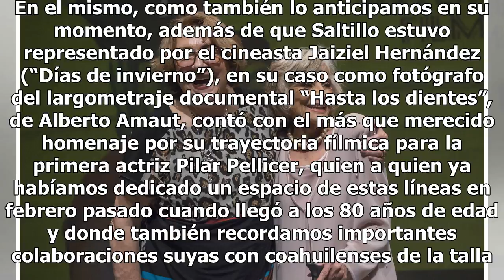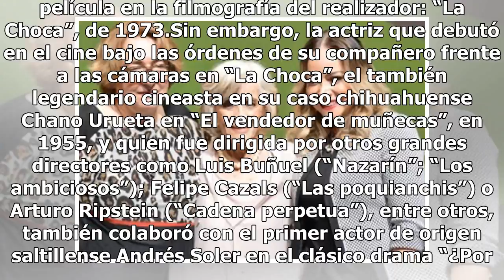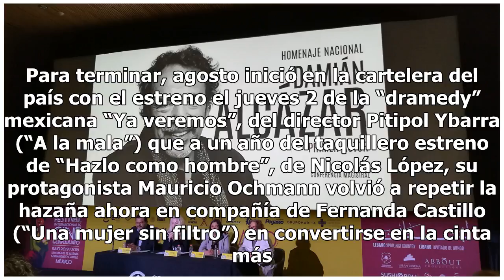Más festivales, Pilar Pellicer y ‘Ya veremos’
Julio terminó a nivel local entre los pros y contras que se dieron en relación al Festival Internacional de Cultura Saltillo 2018 como los que aquí también comentamos, pero también con mucho cine en otro festival. Y es que así como en nuestra ciudad capital ya es tradición que alrededor del aniversa...